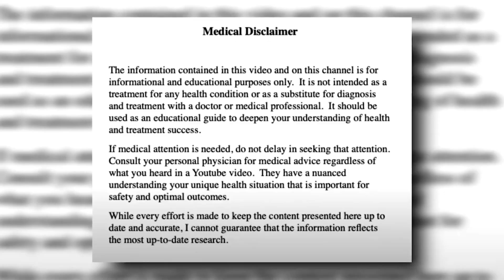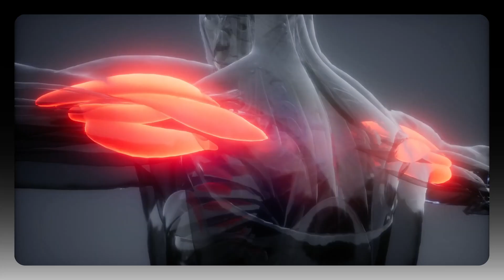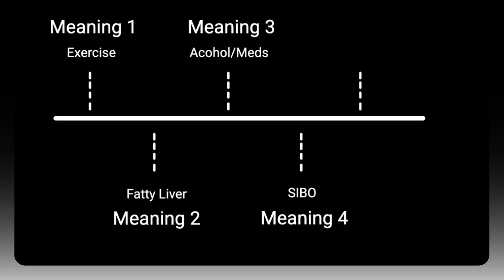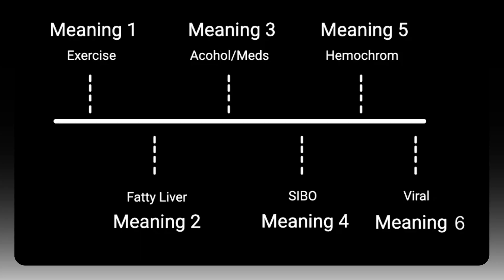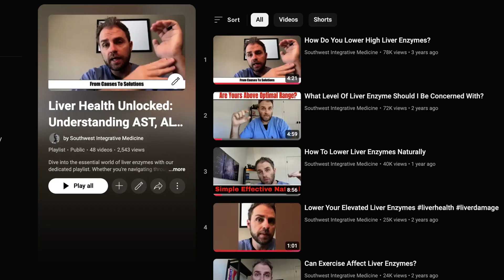What High Liver Enzymes REALLY Mean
What High Liver Enzymes Really Mean: Causes and Solutions Explained
Your doctor says your liver enzymes are high. Immediate concerns about liver failure or toxicity may fill your mind.

But here's the reality: many liver cleanses or detox products will likely be ineffective for this issue. In this episode, we demystify high liver enzymes such as ALT and AST, explaining their true implications, causes, and solutions.

We'll start with common misconceptions and the number one mistake people make with elevated liver enzymes. Learn about potential false alarms, such as the temporary elevation after intense exercise. Understand the core issues like fatty liver, alcohol, medications, and gut health that might be causing your liver enzymes to spike. The video provides insights on how to approach these problems effectively by addressing the root causes rather than just the symptoms.

Find out how to properly investigate and manage this issue by identifying common conditions like fatty liver disease, which is often driven by insulin resistance and high carbohydrate diets. We'll also examine the impact of alcohol and certain medications such as acetaminophen, which can strain liver detox pathways. Dive into less commonly discussed issues like gut health problems that could also be contributing to your elevated liver enzymes.

We'll guide you through the necessary steps to rule out exercise-related causes, understand the role of diet and lifestyle, and consider the impact of various substances you might be consuming. From there, we discuss targeted supplements that could support your liver health more effectively than generic detox solutions.

Join us to discover the practical steps and tests to identify and tackle the exact cause of your high liver enzymes and learn why a targeted approach is crucial for liver health.

00:00 Introduction: Understanding High Liver Enzymes
00:10 Debunking Liver Detox Myths
00:55 What High Liver Enzymes Really Mean
01:55 Exercise and Elevated Liver Enzymes
03:27 Identifying the Real Causes: Fatty Liver
05:35 Alcohol, Medications, and Liver Health
07:27 Gut Health and Other Factors
09:40 Conclusion: Finding the Root Cause